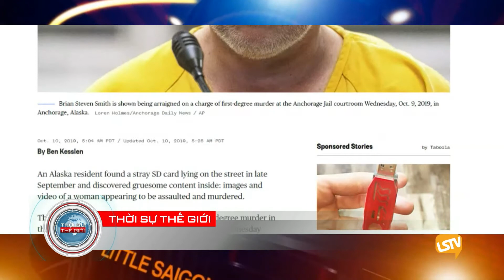Thoi Su The Gioi 2019 10 10 part 4 4